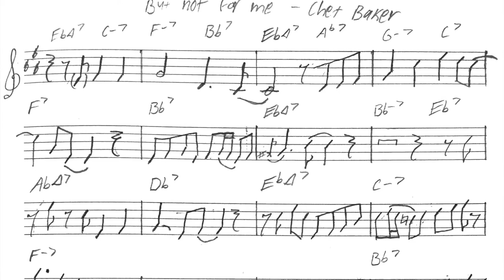Transcription Tuesday #5: Chet Baker's Trumpet solo on But Not For Me